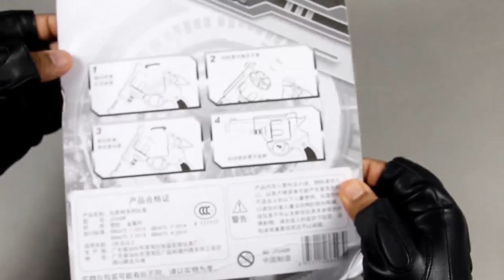The most beautiful weapons of children and revolver heroes_kids gun_toys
The most beautiful weapons of children and revolver heroes
Box full gun
A box of weapons for young children and publishes children playing and children's music and children's educational songs